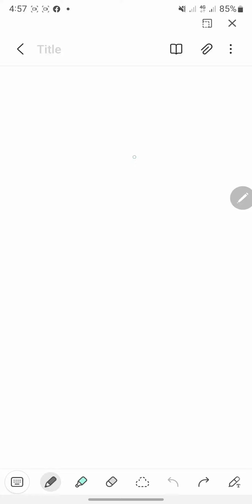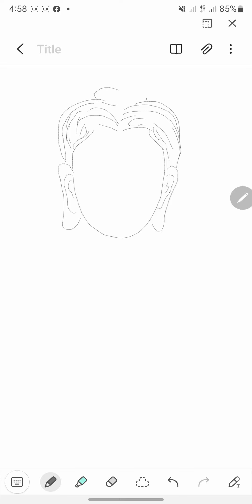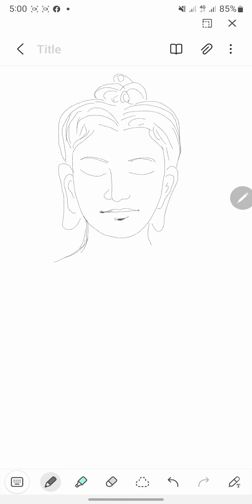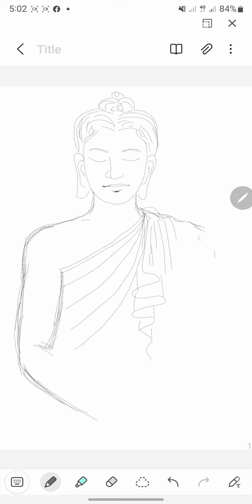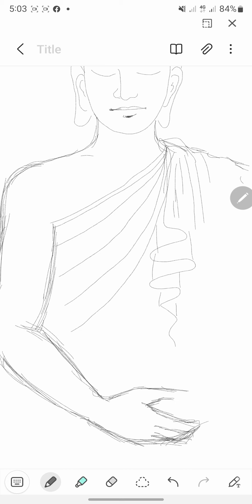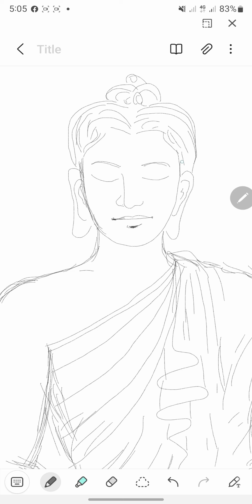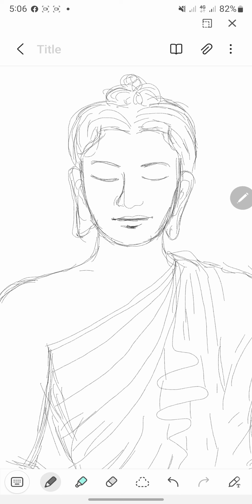Drawing With S-Pen On The Samsung Galaxy S22 Ultra